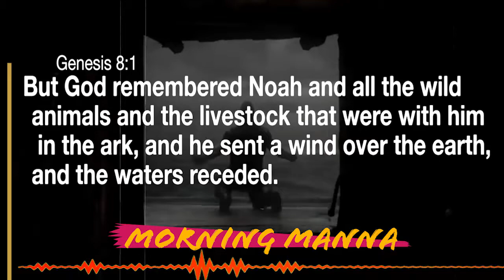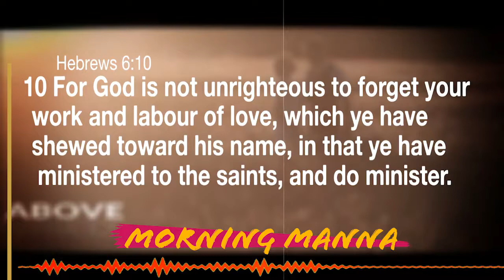MORNING MANNA -Topic:God Remembers You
At times we use that people have done to use to judge our relationship with God,But i would like to remind u today..that GOD REMEMBERS YOU...HAPPY MOTHER'S DAY